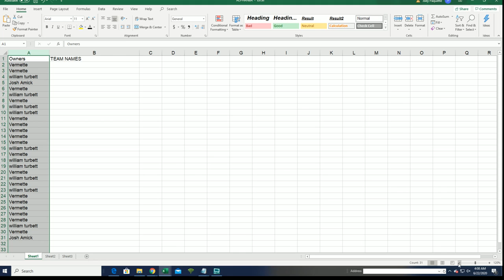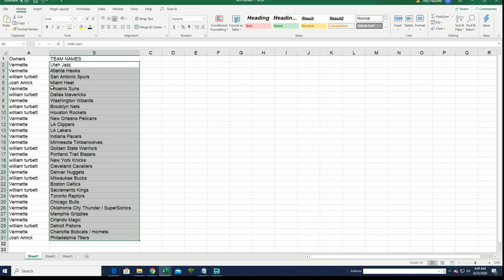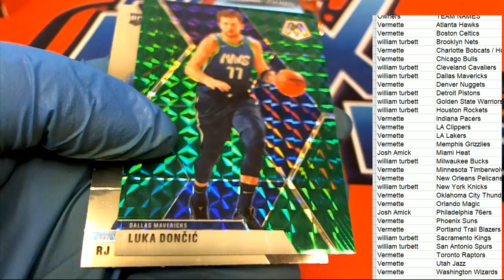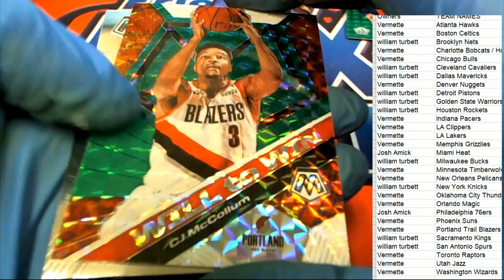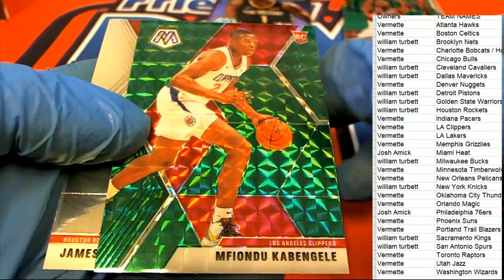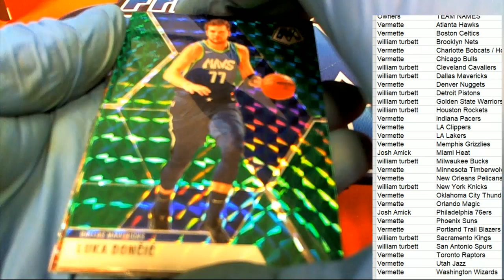201920 Panini Mosaic Basketball Blaster Box ID MOSBLAST253